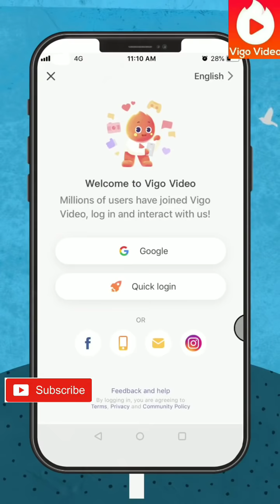Vigo Fun Time🕒 9|| Funny comedy videos || bollywood dance || bhojpuri dance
अाप सभी दोस्तों का Ghach pach में स्वागत है इस  video     में लोकप्रिय भोजपुरी गानों और Bollywood songs पर  dance  और funny comedy acting   किया गया है यह सभी  video Vigo videos  के भिन्न भिन्न  ID से लिया गया है।
आशा करता हूँ आप सभी को पसंद आऐ गा।।।